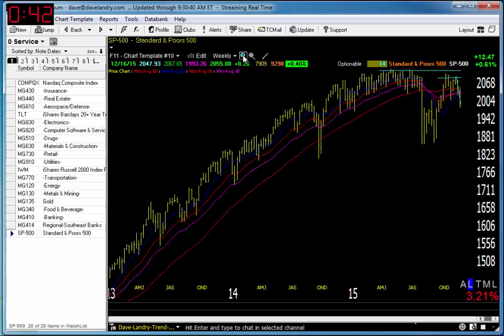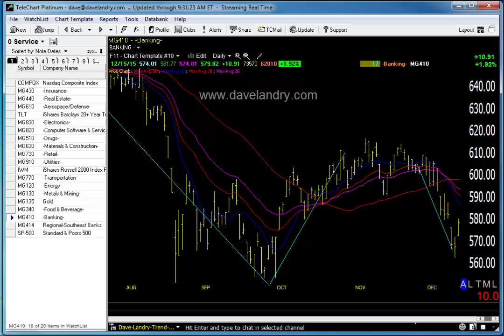12/16/15 Dave Landry's Market In A Minute-Longer-term Sell Signals Still In Effect